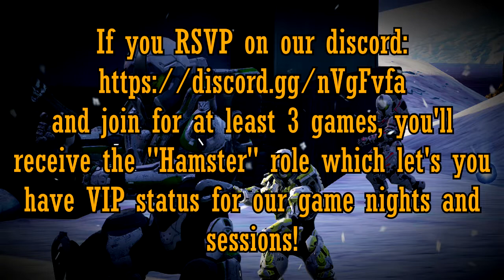Hamster Squad: Summer Sizzle -Announcement-